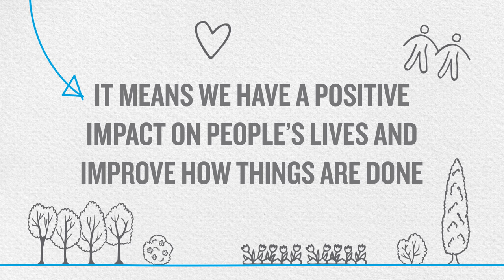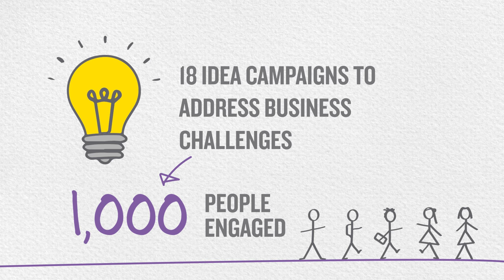2015 SustainAbilities progress update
This short animation brings to life Interserve’s achievements in reducing environmental impacts, investing in skills and creating social value through the SustainAbilities plan. It highlights key performance highlights from the third year of progress against the company’s ambitious targets.